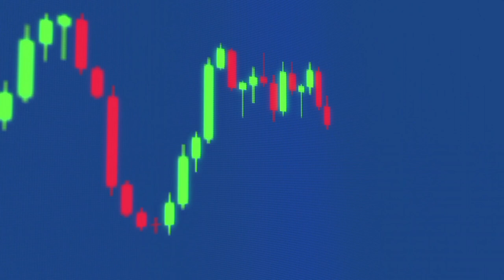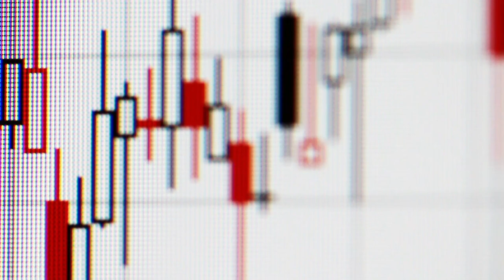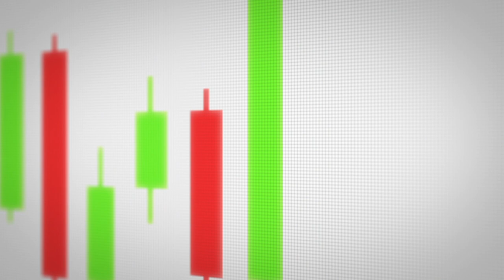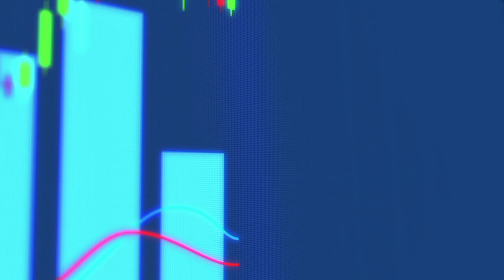Key Buy For Trading Crypto, Forex, Opinion